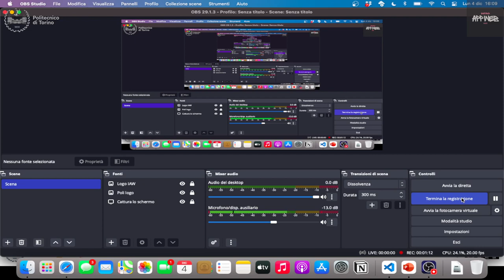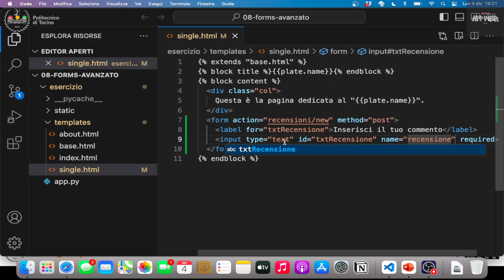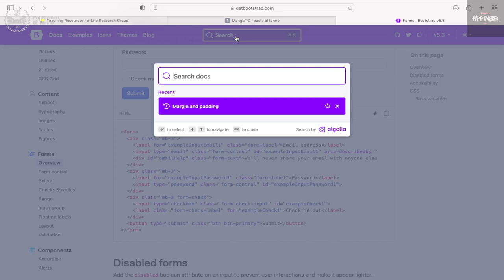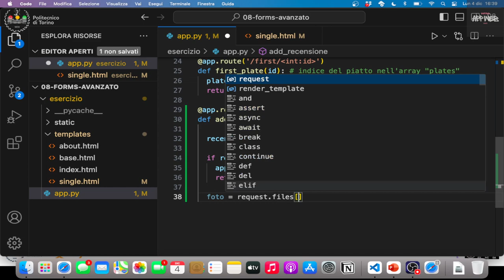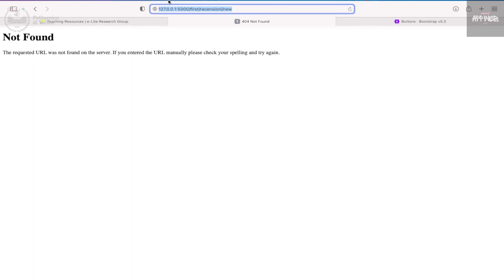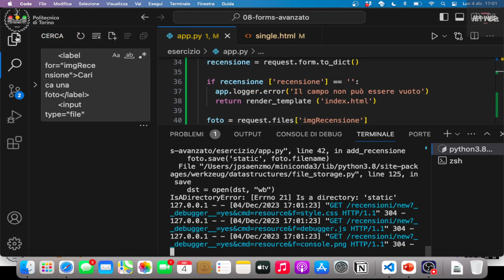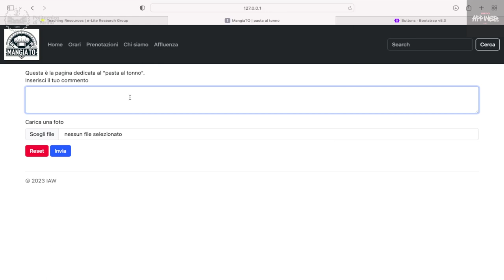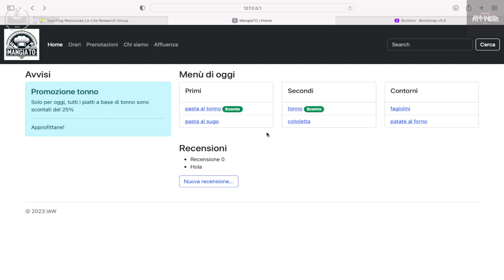IAW2023-L18: Esercizio sui form in Flask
Lezione 18, data 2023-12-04: Esercizio sui form in Flask.